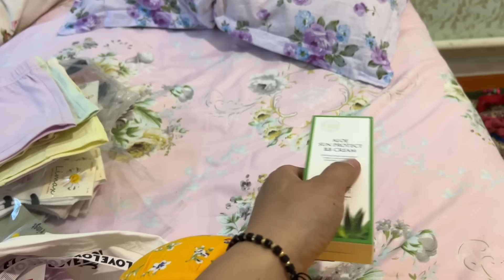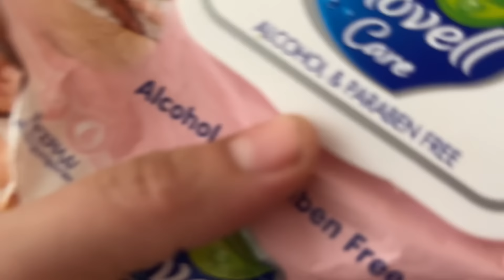KALMA ŞANSIM OLSAYDI KALIRDIM😕ANNEMİN YENİ YATAK ODASI🤫ANNEMLERİN YAŞADIĞI YERİ NEDEN SEVMİYORUM❓